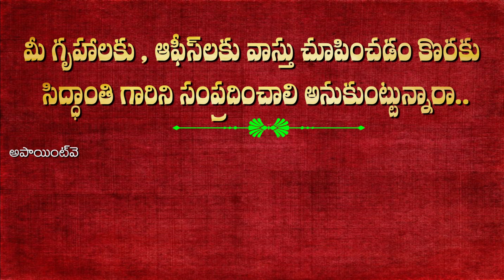panchangam today | 02-July-2021 | today panchangam telugu 2021 | eroju panchangam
today panchangam | 02-July-2021 | today panchangam telugu 2021 | eroju panchangam | panchangam today @siddhanthe

About Siddhanthe Garu :-

NNageswar Rao - Guruji (Siddhanthe) has experience in Vastu , Astrology , Sankhya Shastra since 2005 Year. Over the last 15 years, thousands of houses in many towns and villages in AP & TS and Tamil Nadu have been given architectural plans according to Vedic Vaastu.

Babies Born - according to numerology are given lucky, numerically strong names. Children , Adults and Business names has been given the name correction according to the Sankhya Shastra for 15 Years

Our Guruji Directions to the many peoples who have made changes according to Vaastu , Astrology and Sankhya Shastra are happy to see superior progress in their life's.

Consult the House (Building) Plans according to the Vedic Vaastu​​​​​​​​​​​​​​​​​​​​​​​​​​​​​. For the prevention of Horoscope​​​​​​​​​​​​​​​​​​​​​​​​​​​​​ errors. and also consult for the Name corrections according to the Sankhya Shastra.

For Appointments (or) Muhurtha's
Valuable words of siddhanthe garu